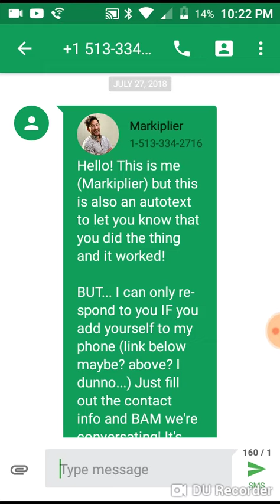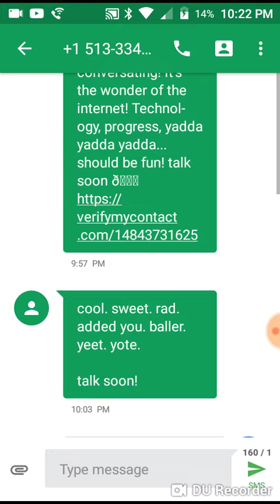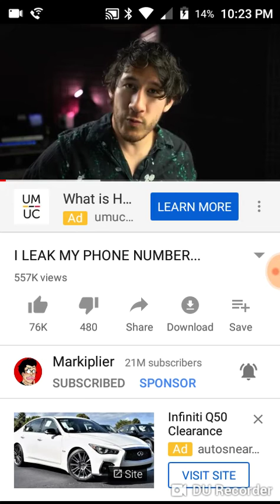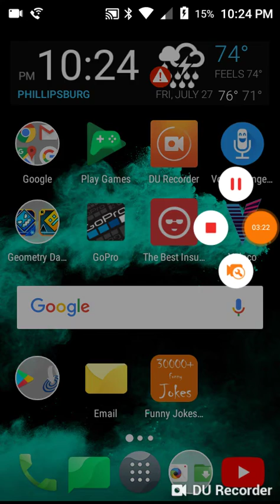Markipliers phone number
Will need verification but it is very simple. If he texted back he will give you the link to the verification Website. Thanks!!

YAAS!!

Woohoo!!